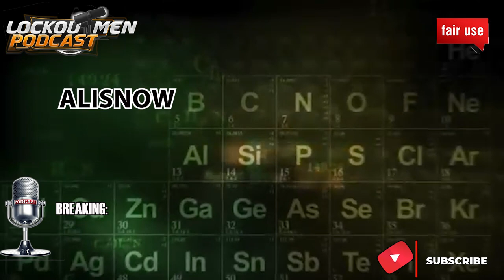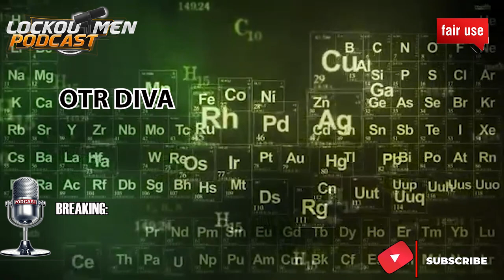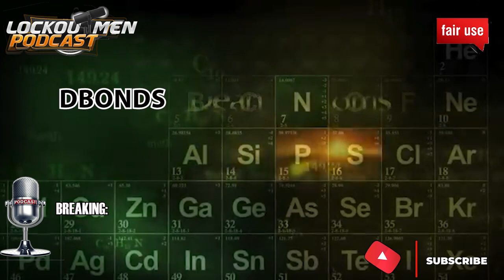Heated Trainer And Trainee Argument I’ll F@%k You Up Dave! | Breaking Truckers: What Would You 🤔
In Today’s Episode of Lockoutmen Podcast Show: Lockoutmen is Breaking Truckers on the podcast today We had truckers call to voice their opinion on the Viral video

Video Credit: intercontinental_riq

Video Credits:
Channel Support: